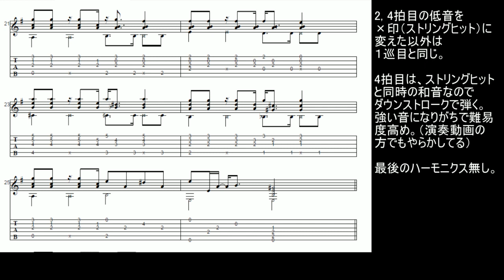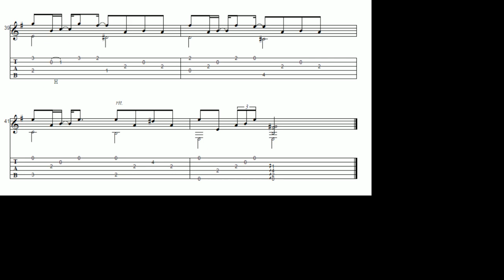【TAB・MIDI】きらきらひかる - 何も語らぬ人々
耳コピで弾いてた曲を、将来弾き方を忘れた時にまた思い出せるようTAB作っとこうと思ったのがきっかけ。マイナーな曲なのできっと需要は無いですが、せっかくだから投稿もしてみました。

「Power Tab Editor」というツールを初めて使ってみました。MIDIも出力できて便利。